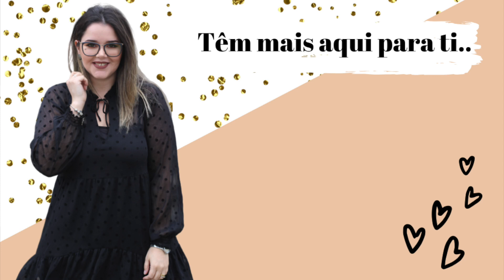VOU PRA "TOCA DOS LOBOS" | VLOG'S20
DESCOBRE MAIS AQUI

📌Material de Gravação e edição:
🔹Lente 50mm
🔹Final Cut Pro (edição de vídeo)

😘Beijinhos*Enormes😘